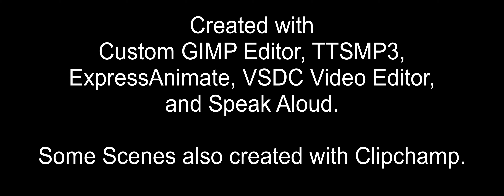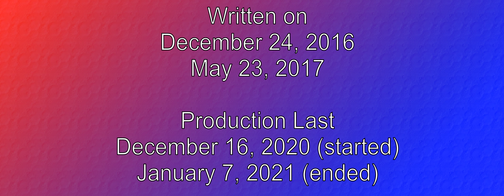Pokemon GT - Book 4 Episode 3: Just a Little Bit Crazy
2004/02/23
Derrick Benjamin's Future Self tries to kill his present!!!